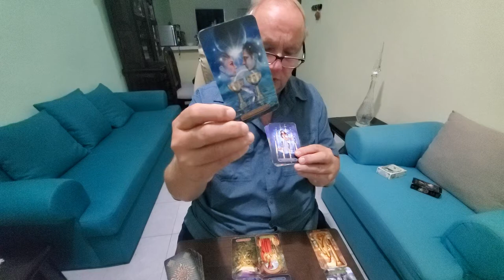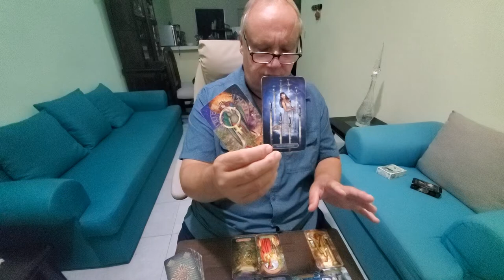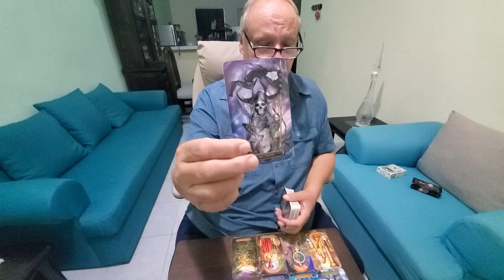Scorpio Singles "Meet the Soulmate" - Libra Sun & Rising & Cancer Moon - Tarot Love Reading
Tarot Scorpio Singles Meet the Soulmate Reading for 1st - 15th of October 2021 for Scorpio Sun, Moon, Rising & Venus signs. This looks at a new person who is the right one for you not your next ex problem so it is inherently a "positive" reading.
They are emotionally balanced and whole, Scorpio, coming from a solid family background and being gifted self worth by their parents. Look for a Libra Sun and a Cancer Moon in their natal chart along with a Libra Venus & Virgo Mars in a very tight semisextile aspect pointing to some subtle internal energy of making an adjustment likely in late teens to early twenties in terms of their love and relationship style. Their Mars also may be in the first house so we may also have a double Libra with a Libra ascendant. They will seem and actually are very caring and understanding and will leave you and most who they deal with with a sense of being understood and listened to. I think they are a police officer, soldier, EMT perhaps but someone who knows what evil looks like so do not let their Libran Persona lead you to believe that they are weak or naïve because they most definitely are not.